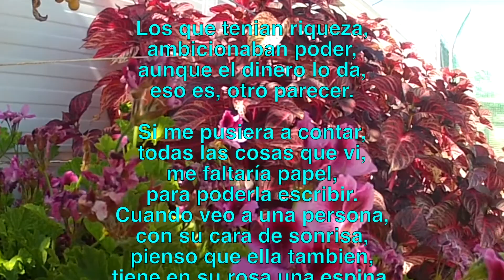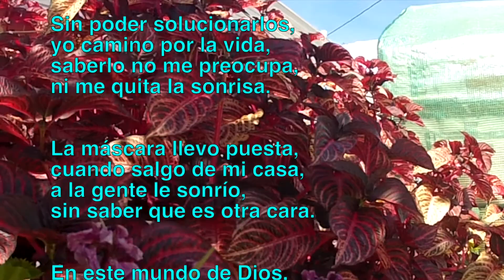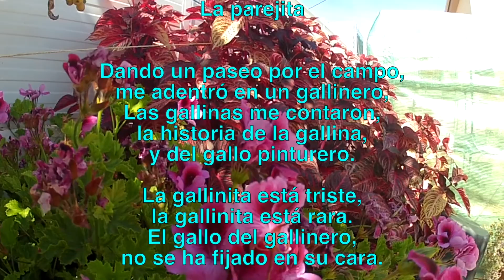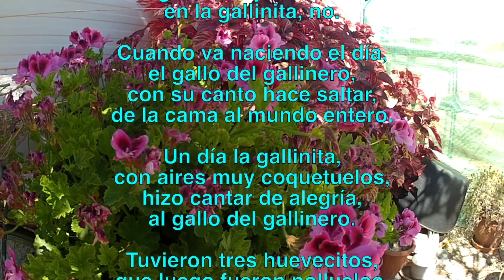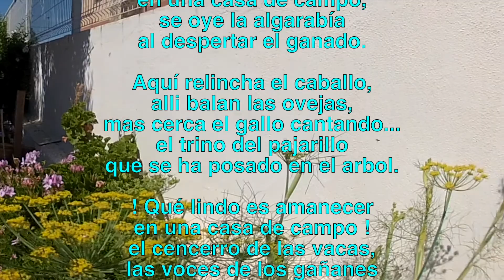Angelita Sevilla, poemas cortos leidos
Poemas de Angelita Sevilla Segovia, poesias cortas